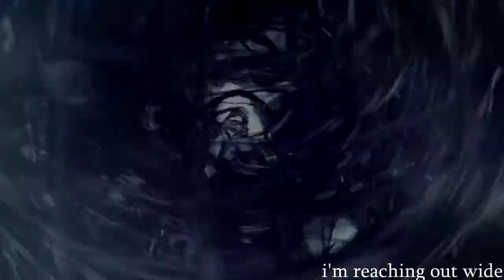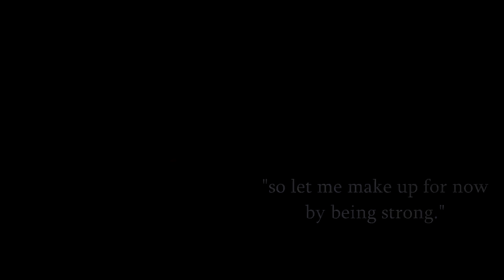Killian & Emma [season 5a ; Dark Ones]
This took some time and the coloring looks weird because sony vegas thought it would be funny to crash down while I did it.
But I'm too unmotivated to change it again.

Still had fun editing this!

Fandom: Once Upon A Time
Song: Don't let go - Raign
Program: Sony Vegas Pro 12